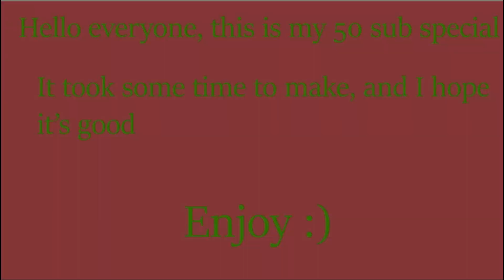Let's Do This One Last Time | Minecraft Vanilla S2 Ep 1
Hey guys, I'm back again for another Minecraft series. I'm planning to continue uploading this time. I hope you enjoyed the video. Also, comment with your suggestions for what I should do next.